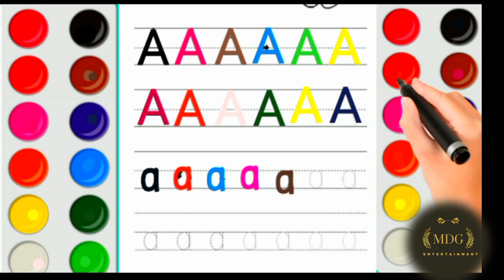Alphabet Coloring Drawing | ALPHABET Video for kindergarten | Drawing Video for kids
Alphabet Coloring Drawing | ALPHABET Video for kindergarten | Drawing Video for kids mdg entertainment

MDG Entertainment provide a popular nursery rhymes and kids Alphabet songs phonics songs color shape and other basics English for children and other basics Educational video for kindergarten

Video Lyrics;;;;;
A,A,A,A,A.
Samall Letter
a,a,a,a,AA